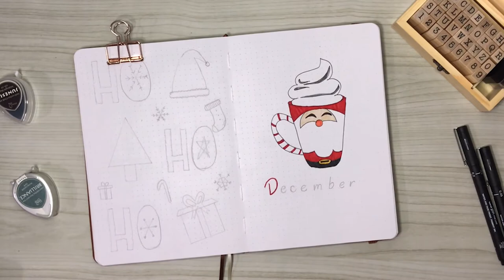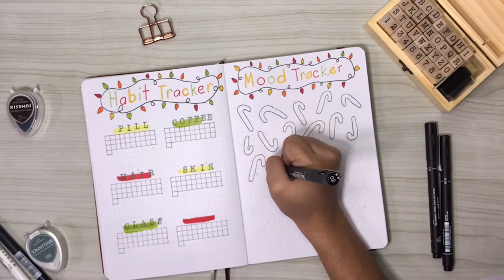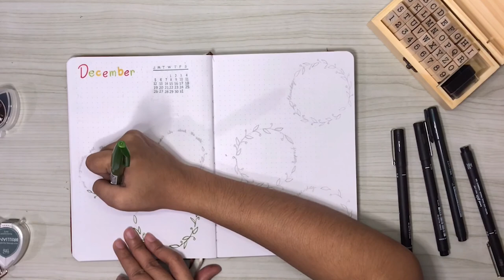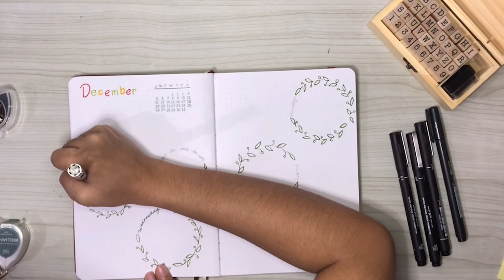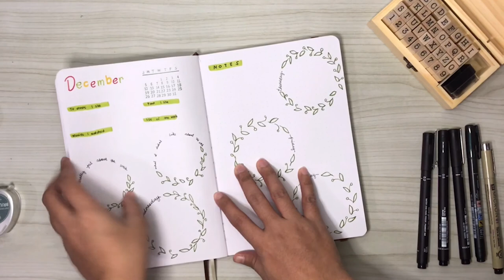DECEMBER Plan with me | daphkimtine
Hi friends, it's been a while since my last upload here on youtube. I'm sorry after I made my October Plan with Me video things got very busy that I wasn't able to film my November Plan with me. Today things got a bit loose and I was able to have a free time to film the December Plan with me.
I hope you all will like this month's plan with me video as much how I enjoyed making it.

Product Description:
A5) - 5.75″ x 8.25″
• 160gsm dotted paper
• 160 pages
• Vegan leather cover
• Foil embossments on front and back
• Back pocket
• Elastic closure
• 2 ribbon bookmark
•180° lay flat design

xoxo,
 daphkimtine
✿SUPPLIES USED:
• Hiraya Journal Tanawin Series Magayon
• Faber- Castel Pencil HB
• Crayola Super Tips
• Uni Pin Fine line 0.05, 0.2, 0.8
• Tombow Brush Pen #856 (Poppy Red)

T H A N K  Y O U  S O  M U C H  F O R  Y O U R  S U P P O R T !